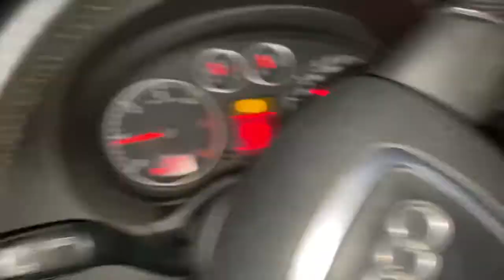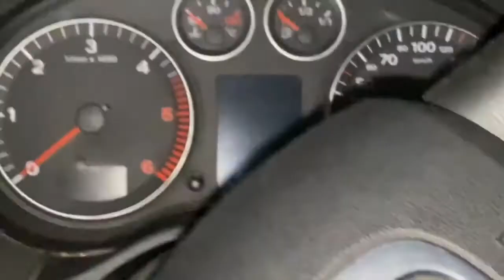Finaway interprète Catastrophe en Live